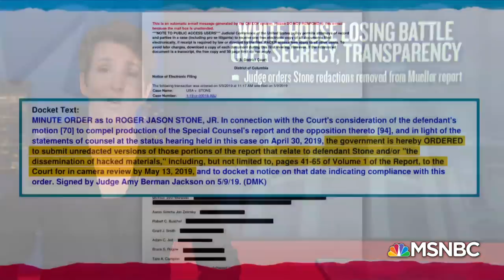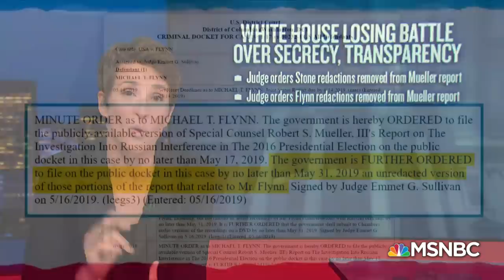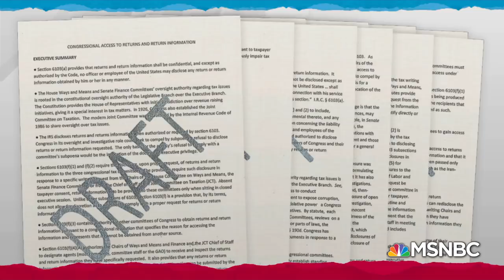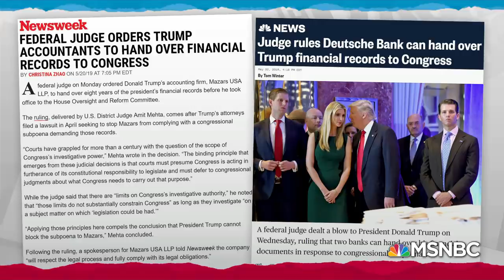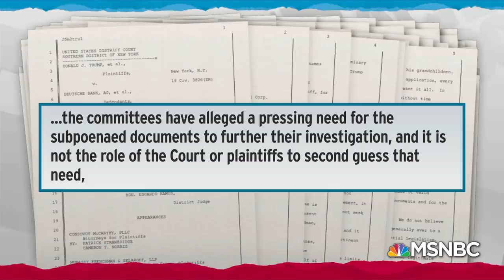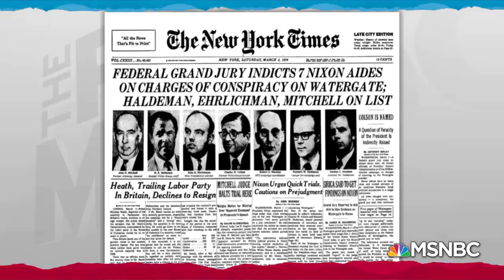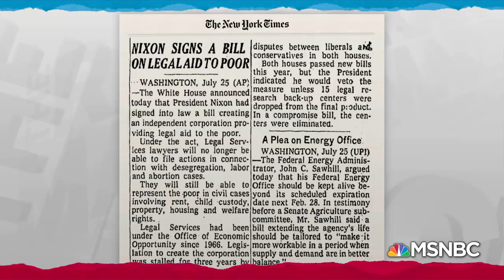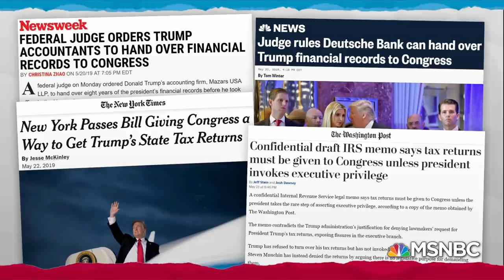President Donald Trump Losses Mount As Cracks Form In Dam Of Secrecy | Rachel Maddow | MSNBC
Rachel Maddow looks at how Donald Trump has steadily lost ground in his fight to keep his finances, campaign, and administration opaque to oversight and investigation.